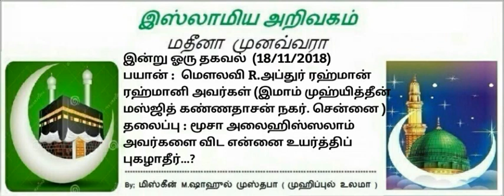463 - மூசா அலைஹிஸ்ஸலாம் அவர்களை விட என்னை உயர்த்திப் புகழாதீர்...?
இன்று ஓரு தகவல்  (18/11/2018)
பயான் :  மெளலவி R.அப்துர் ரஹ்மான்
ரஹ்மானி அவர்கள் (இமாம் முஹ்யித்தீன்
மஸ்ஜித் கண்ணதாசன் நகர். சென்னை )
தலைப்பு : மூசா அலைஹிஸ்ஸலாம்
அவர்களை விட என்னை உயர்த்திப்
புகழாதீர்...?